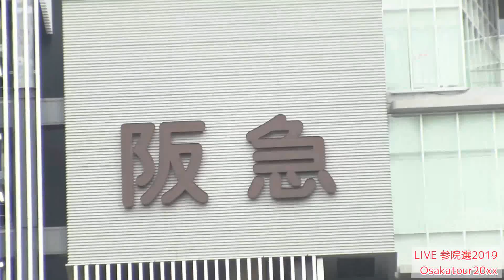原ひろよし・立花孝志【NHKから国民を守る党/参院選2019】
政見放送で話題の！ 立花孝志 尾崎全紀 候補 「 NHKから国民を守る党 」参議院選挙2019　ヨドバシ梅田から生中継！

山本左近「質の高い医療と介護を！」F1パイロットが参議院選挙に挑戦！自民党【参院選2019】

北村経夫「日本の尊厳と国益を護る会」杉田水脈・自民党街頭演説【参院選2019】

杉田水脈「ロシアに謝罪した日本維新に外交は任せられない！」自民党【参院選2019】

安倍晋三演説・選挙妨害「安倍辞めろボケぇ！」神戸・自民党【参院選2019】丸山和也も参加！

G20トランプ大統領・習近平VIPカー車列 警察車両白バイ隊　Mercedes-Benz・LEXUS

椎名林檎「NIPPON」鶫真衣/歌詞付き【陸上自衛隊・中部方面音楽隊・第3音楽隊】

大阪桐蔭/春夏連覇「栄冠は君に輝く」鶫真衣/歌詞付き【陸上自衛隊・中部方面音楽隊・大阪府警音楽隊】

自衛隊【君の知らない物語・鶫真衣/歌詞付き】supercell【化物語ED】陸上自衛隊中部方面音楽隊・第3音楽隊

■三宅由佳莉 「希望」 【歌詞付き】海上自衛隊　東京音楽隊 Yukari Miyake Japan Maritime Self-Defense Force Band,Tokyo

■ZARD「負けないで」三宅由佳莉【歌詞付き】坂井泉水作詞　海上自衛隊　東京音楽隊 Makenaide Yukari Miyake

■海上自衛隊 護衛艦 出航ラッパ！手旗信号で感動の見送り！日本海軍 Japan Navy sailing scene is impressed!

■陸上自衛隊：鶫 真衣「ANNIE / TOMORROW アニー トゥモロー 〜しあわせの法則〜」中部方面音楽隊　Flower【歌詞付き】

■軍艦マーチ　愛国行進曲　ドラクエ 【塚本幼稚園】軍艦行進曲 軍歌 自衛隊 Warship March Dragon Quest Overture March Kindergartener Japan

■美人すぎる陸上自衛隊「栄光の旗の下に」　隊歌　軍歌 中部方面音楽隊 Japan Ground Self-Defense Force　日本陸軍 Japan Army

美人すぎる陸上自衛隊「Time To Say Goodbye」鶫真衣 タイム・トゥ・セイ・グッバイJapan Army